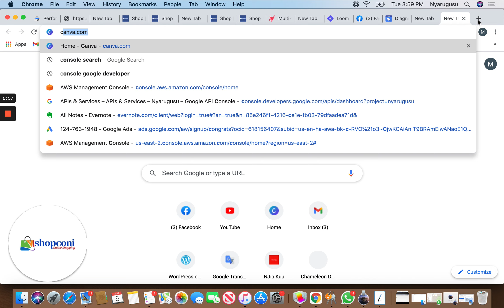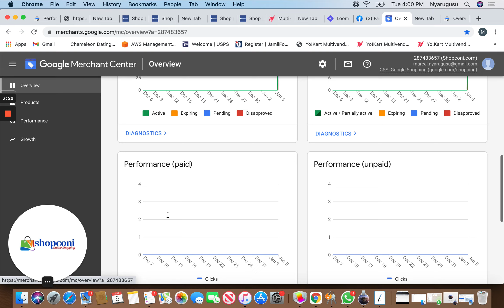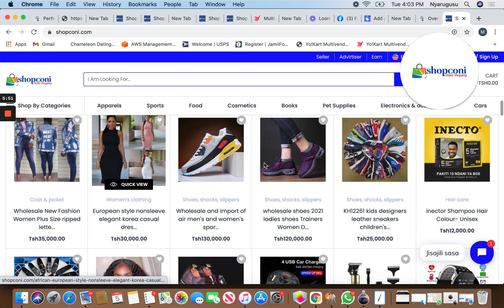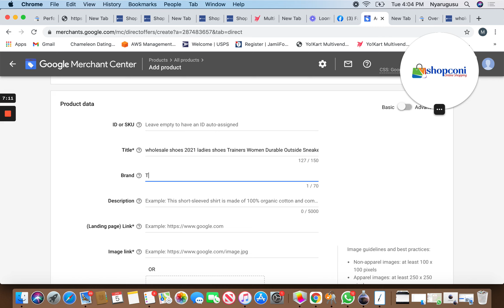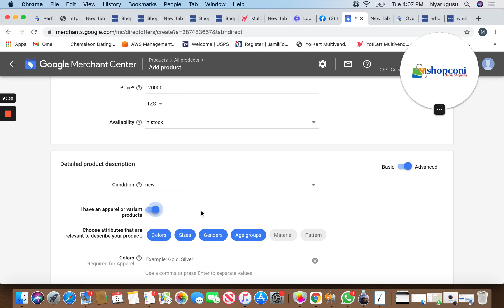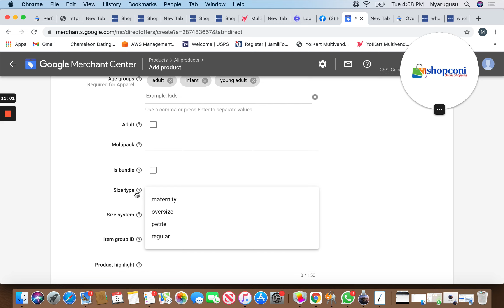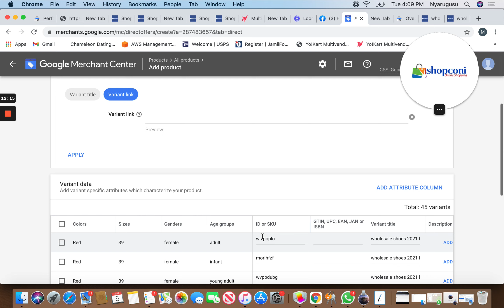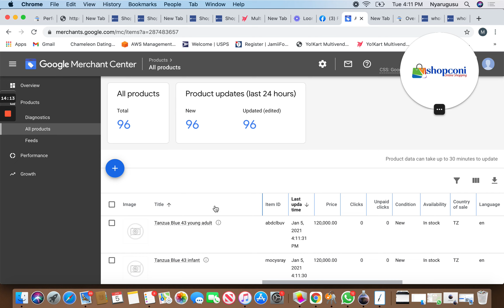kuza biashara yako jinsi unavyoweza kuweka bidhaa zako kuonekana kwenye google search na google map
Ni chanel ya kutoa mafunzo na mbinu za kutumia mitandao ya kijamii
 ili kujipatia kipato.
Chanel hii imedhaminiwa na kuendeshwa na kikundi cha Tujenge Power Group

Jipatie kipato mtandaoni bila malipo tembelea tovuti ya
Shopconi.com uwe wa kwanza kujisajili

Tujenge Power Group:
Ni kikundi cha wajasiriamali wenye nia ya kusaidia vijana wenye malengo ya kufikia
na kutimiza malengo yao.